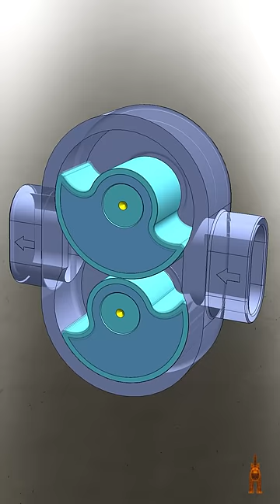Mechanical principles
Nightflyer  -  Palm Springs